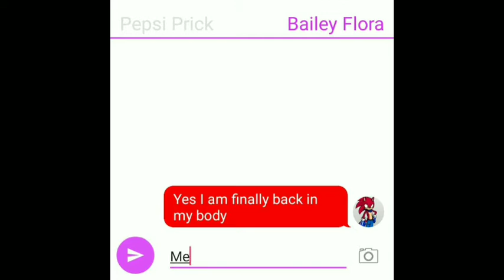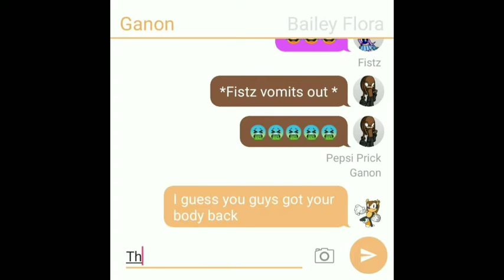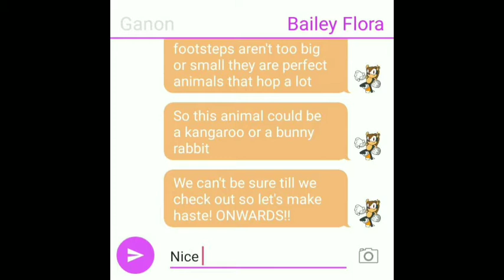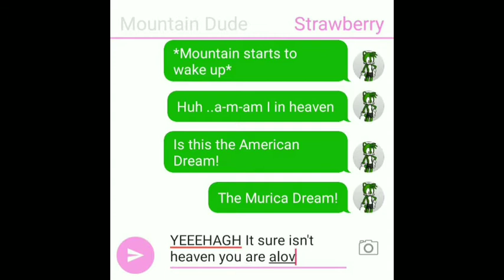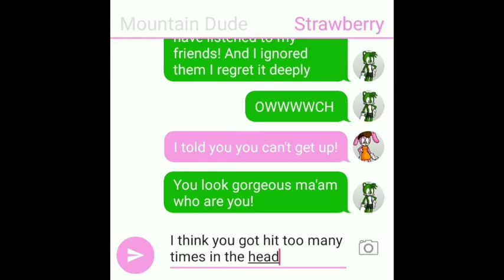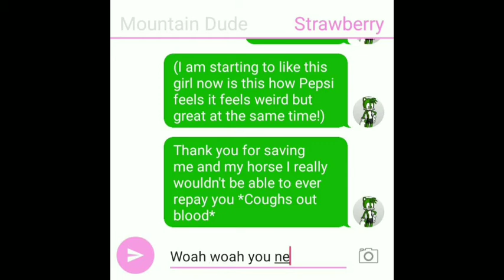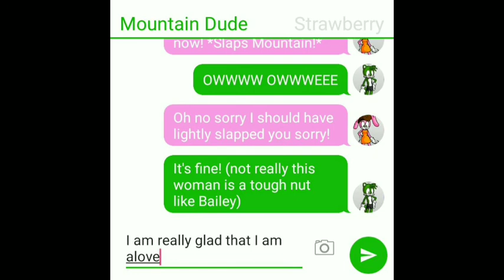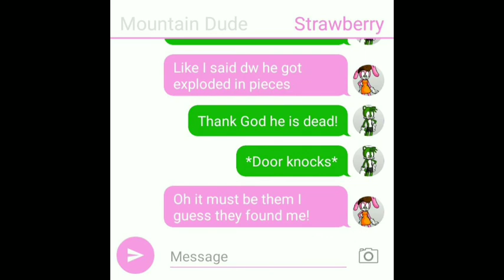Adventures of Pepsi Prick The Hedgehog Season 1 Episode 15 With Text Story!!!!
This is the 15th Part  of the series